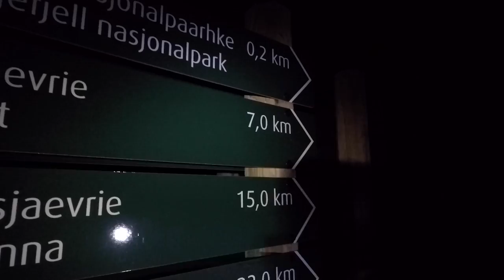Børgefjell på langs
August 2019 reiste jeg og mitt trofaste turfølge av gårde på tur igjen.
Denne gangen for å tilbringe en uke i den fantastiske nasjonalparken Børgefjell.
Børgefjell er en av våre eldste nasjonalparker og ligger på grensen mellom Nordland og Trøndelag. Området byr på en mektig og variert natur, med høye tinder og dype daler i vest, et midtparti med vidstrakte vidder og steinrøys partier i øst. Vi ville oppleve alt, og valgte å krysse parken fra nord til sør, med en svingom både mot øst og vest. Og ikke minst hadde vi store forventninger til den beryktede storørreten.

Musikk:

AudioJungle:
Cowboy Epic Texas Kit by gilv
Documentary Adventure Cinematic Pack by musicdream

Pond5:
Western by Denisdrummer
Western Tragedy by Umantra
The Desert (Ambient, Cinematic, Dark, Western, Hip Hop) by AudioKraken

Filmet med:
Sony A6300
GoPro 5 Black
iPhoneX

Lyd:
Zoom F1-LP Field Recorder